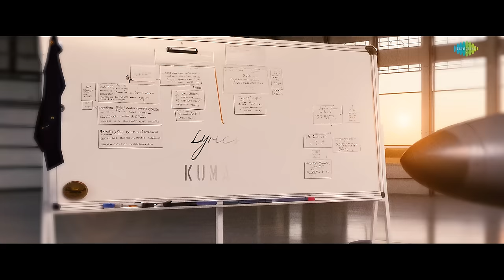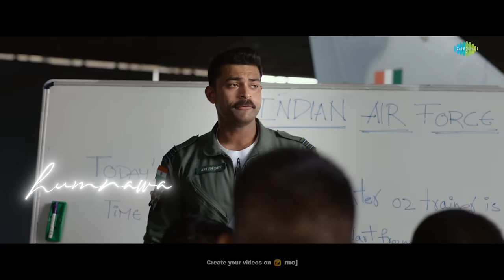Rab Hain Gawah | Operation Valentine | Varun Tej | Manushi Chhillar | Shaan | Mickey J Meyer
Presenting the  second single 'Rab Hain Gawah from 'Operation Valentine' starring Varun Tej, Manushi Chhillar. Directed by Shakti Pratap Singh Hada. A Mickey J Meyer Musical.

Operation Valentine is a patriotic, edge-of-the-seat entertainer and will showcase our Air Force heroes on the front-lines and the challenges they faced as they fought one of the biggest, fiercest aerial attacks that India has ever seen. In cinemas on 1st March, 2024.

Artist: Shaan
Lyrics: Kumaar

Movie Credits:-
Featuring:  Varun Tej, Manushi Chhillar
Director: Shakti Pratap Singh Hada
Producers: Sony Pictures International Productions & Sandeep Mudda
Co- Producers: Nandkumar Abbineni & God bless Entertainment
Screenplay: Shakti Pratap Singh Hada, Aamir Khan, Siddharth Rajkumar
Dialogue Writer: Sai Madhav Burra
DOP: Hari K Vedantam
Editor: Navin Nooli
Costume Designers: Sharon Fernandes, Anish Sharma
Production Designer: Avinash Kolla
Action: Vijay, Nataraj
Executive Producer: Abhinav Waddypally
Choreographer: Raghu
VFX Supervisor: Durga Prasad Ketha
Lyrics: Ramogayya Sastry
Sound Design: Sync Cinema
Sound Mixing: Annapurna Studios
First AD: Kamal Alluri
Post Production: Annapurna Studios
Colorist: Vivek
Media Consultant: Sunny Bond (Seven Five Entertainment )
Digital Marketing: Haashtag Media
Publicity Design: Kabilan Chelliah
Visual Promotions: Ruben Trailer House

Lyrics:
Dil Ye Ravaana Hai Ishqe Safar Mein
Jabse Mili Hai Ye Tujhse Nazar
Behne Laga Hu Mai Teri Lehar Mein
Kinaron Ki Mujhko Nahin Hai Fikar
Itna Tu Khaas Hai
Door Rehke Bhi Tu Paas Hai
Bin Tere
Tu Bata
Main Hoon Kya
O Mere Humnawa
Ishq Tu
Rab Hai Gavah
Behne Laga Hu Mai Teri Lehar Me
Antra
Jaadu Jaisa Hai Ye Pal
Ek Sur Mein Teri Meri Saans Thamgayi
Tujhme Nazar Aa Rahi Hain
Jo Bhi Manzilen Hain Ishq Ke Safar Ki
Na Jane Dil Hoga Kya Aage
Ye Dhadkan Dil Se Tez Bhaage
Tu Aake Ise Thaam Le
Bahon Me Na Hai
Ab Kahin Pe Jaana
Ke Tu Hi Rahe Saamne Mere
Ki Main Bhi Rahu Rubaru Tere
Ha Maine Tujhe Paa Liya
Paake Tujhe
Ab Kuch Nahin Hai Paana
Chahe Ye Jahaan
Chahe Wo Khudaa
Kar Na Sakega
Humein To Judaa
O Mere Humnawa
Ishq Tu
Rab Hai Gavah